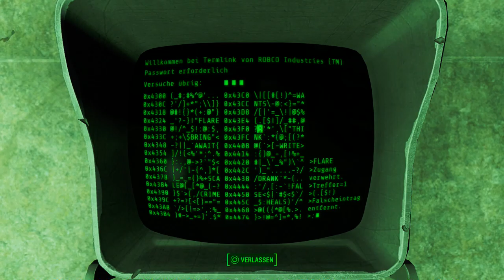Let's Play Fallout 4(Überleben)[Deutsch,Blind]Ep.72 - Todeskrallen Ei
Ich soll was mit dem Ei machen?

Fallout 4
Genre: RPG / Ego-Shooter

Sprache:Deutsche Sprachausgabe,Deutsche Untertitel und Kommentare
Blind: Ja
Schwierigkeitsgrad: Überleben
Sonstiges: /

Vault 111.